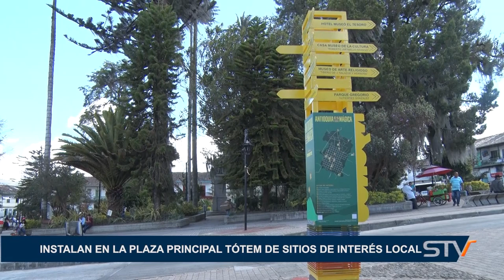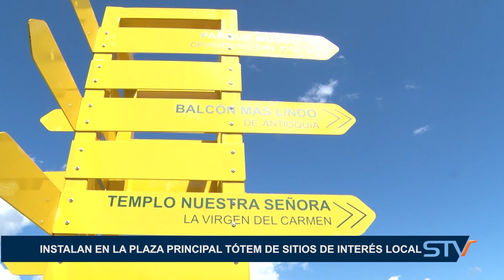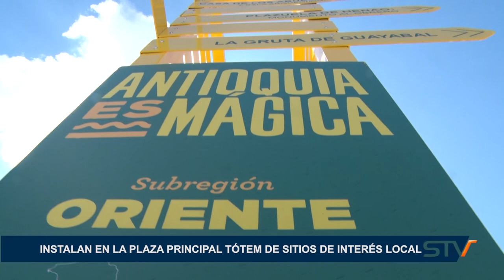INSTALAN EN LA PLAZA PRINCIPAL TÓTEM DE SITIOS DE INTERÉS LOCAL